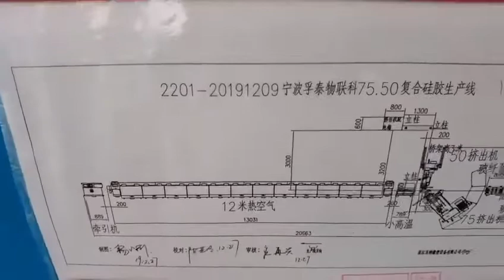Talian pengeluaran pemvulkanan penyemperitan silikon kompaun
Sebarang pertanyaan lagi, sila tanya saya.
Bahagian Jualan dari e-mel syarikat getah dan mesin plastik: salis.zhou @ gmail.com, salis85 @ 163.com
Mudah alih: + 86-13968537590 （whatsapp, telegram, talian, kakaotalk, wechat） Skype: salis1985